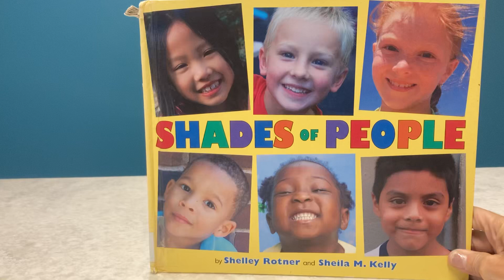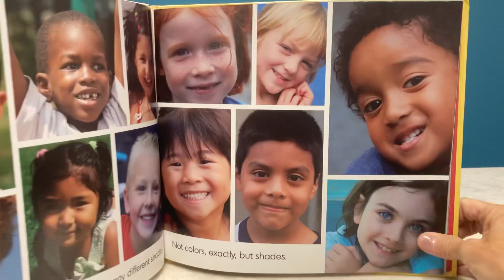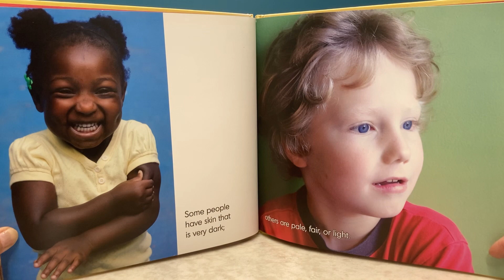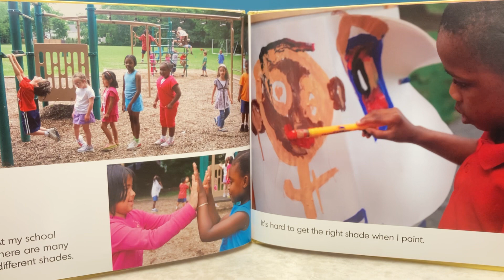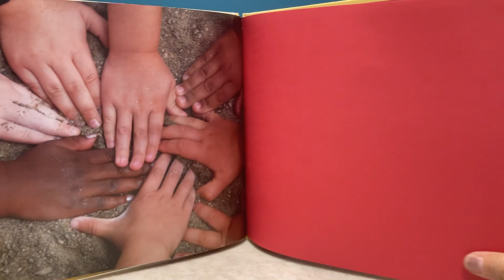Shades of People by Shelley Ritter and Sheila M. Kelly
The two best sentences in this book are:

“Our skin is just our covering, like wrapping paper. And you can’t tell what someone is like from the color of their skin.”

This book is a loving way to teach your child about the skin God gave us!

When you unwrap someone, you’ll get to know their heart.